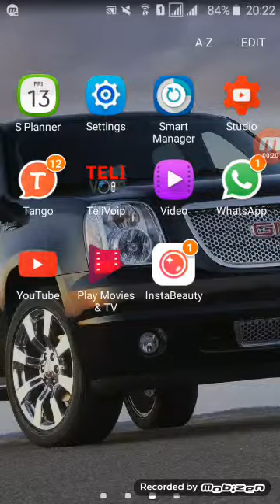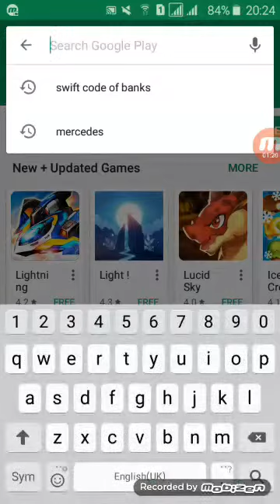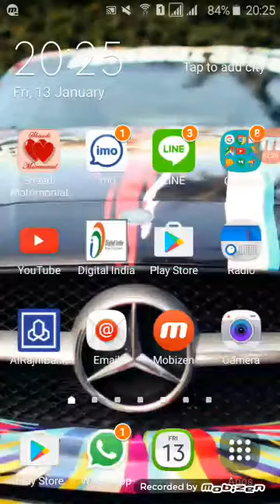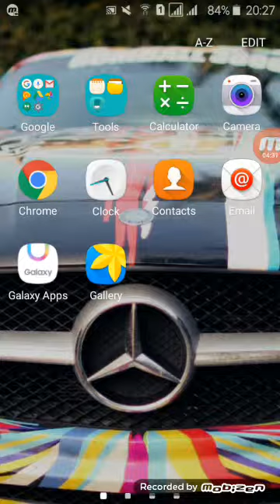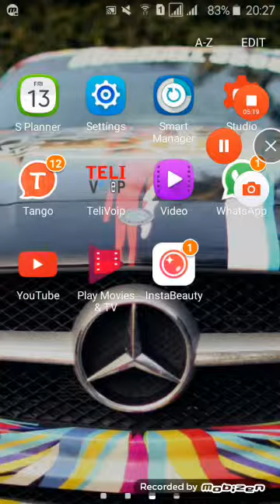Mercedes Benz Car Wallpapers - Mercedes Benz Photography - Mercedes Benz App Android - Android Phone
कैसे Apne Android Ke Liye मर्सिडीज बेंज लाइव वॉलपेपर Apply Krte Hai

Hi, I Am Sameer Khan,Welcome To Your Channel Learn Computer,This channel consists of different videos for you regarding Student Visa, Work Permit, Residence Permits, Immigration, and Touruist Visa etc (for Europe, America, Canada, and Australia/New Zealand). These all videos are a guide for you before you apply for a visa of a certain country. Please do note the videos are just for your information and not for the business purpose.

About This Video - Download the collection of Free 2018 Mercedes-Benz E63s AMG cars Wallpaper, images and photos to your desktop. Set it as a cool background on your PC.

Topic Cover - For all Mercedes-Benz cars lovers, The Mercedes Wallpapers HD app is a very large collection of beautiful Mercedes-Benz cars HD wallpapers for your smartphone & tablet.
- Easily set/ download Wallpapers
- More than 10000 Beautiful and Full HD Wallpapers
- Wallpapers updated every week
- It's user friendly : Simple & easy-to-use

- Mercedes Benz A45 AMG
- Mercedes Benz CLA45 AMG
- Mercedes Benz SLK55 AMG
- Mercedes Benz S63 AMG
- Mercedes Benz CLK63 AMG
- Mercedes Benz CLS63 AMG
- Mercedes Benz C63 AMG
- Mercedes Benz E63 AMG
- Mercedes Benz CL63 AMG
- Mercedes Benz SL63 AMG
- Mercedes Benz SLS AMG
- Mercedes Benz ML63 AMG
- Mercedes Benz GL63 AMG
- Mercedes Benz G63 AMG
- Mercedes Benz S65 AMG
- Mercedes Benz CL65 AMG
- Mercedes Benz SL65 AMG
- Mercedes Benz G65 AMG
- Mercedes Benz C63 AMG Black Series
- Mercedes Benz SL65 AMG Black Series
- Mercedes Benz CLK63 AMG Black Series
- Mercedes Benz SLS AMG Black Series
- Mercedes Benz C55 AMG
- Mercedes Benz E55 AMG
- Mercedes Benz G55 AMG
- Mercedes Benz CL55 AMG
- Mercedes Benz CLS55 AMG
- Mercedes Benz SL55 AMG
- Mercedes Benz S55 AMG
- Mercedes Benz CLK55 AMG
- Mercedes Benz ML55 AMG
- Mercedes Benz SLK32 AMG
- Mercedes Benz C32 AMG
- Mercedes Benz CLK DTM AMG
- Mercedes Benz C43 AMG
- Mercedes Benz CLK GTR AMG
- Mercedes Benz 190E
- Mercedes Benz SLR McLaren
- Mercedes Benz SLR Stirling Moss

- High Resolution: 1920x1440 & 2560x1600

Watch this video for a demonstration of how to connect your phone to your new Mercedes-Benz vehicle with Android Auto.
Mercedes have just realised a brand new 2020 Mercedes Me Mobile App.

Mercedes Me allows you to access and control functions in your car using your mobile phone.

In this video we take a look at the new Mercedes Me app. The interface, the settings and give it a good ABAUTO test.

For this video we are using the app with my daily car. A 2019 Mercedes C43  AMG. This is the C Class W205 facelift model.

Unlock your car using mercedes me app
Control your mercedes using mercedes me app
and many more features...
ANDROID AUTO in YOUR Mercedes Benz

Android Auto forms part of the Smartphone Integration Package which allows you to connect your phone and mirror car friendly apps to your car’s screen. On your Mercedes-Benz it features Google Maps, Spotify & the very intelligent Google Assistant.

If you have MBUX then you will need a USB-C to USB Cable to connect